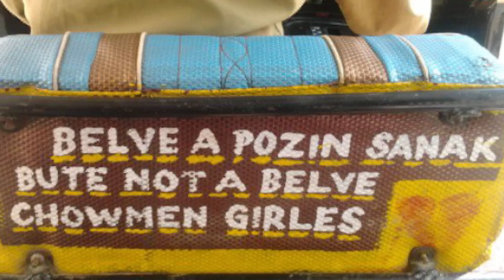10 Fun Facts About Autorickshaws